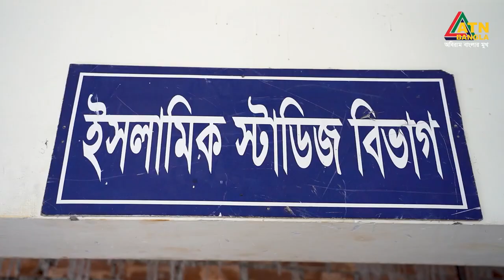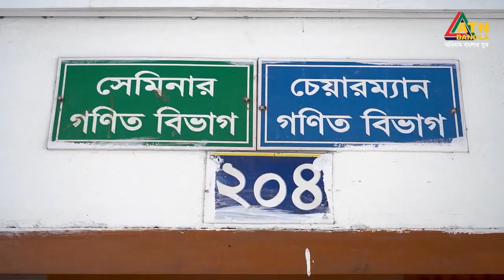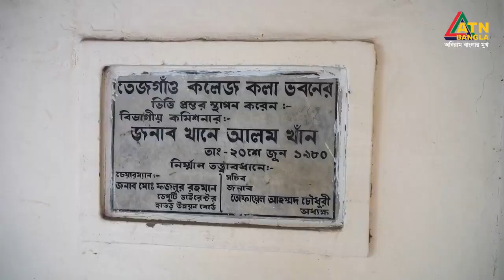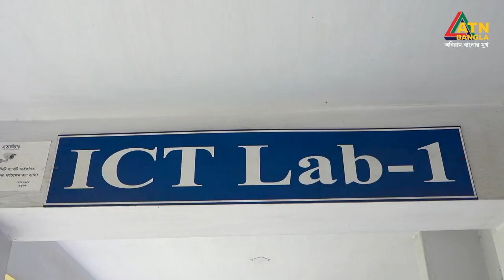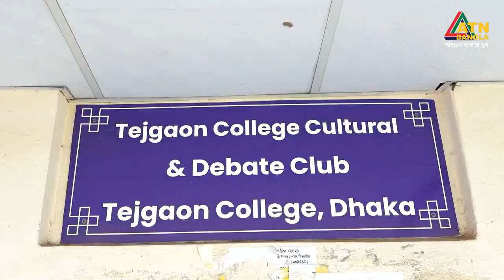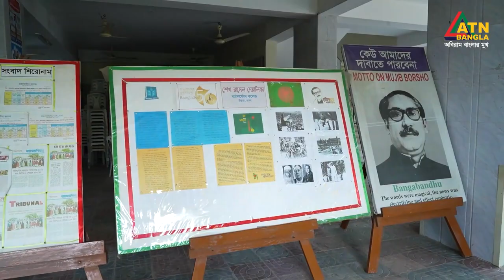এডুকেশন ওয়াচ এ সময়ের শিক্ষা ও ক্যাম্পাস I Education Watch Special Progmar ATN Bangla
মাল্টিব্র্যান্ড ওয়ার্কশপ লিমিটেড নিবেদিত-এ সময়ের শিক্ষা ও ক্যাম্পাস বিষয়ক অনুষ্ঠান-এডুকেশন ওয়াচ।
পাওয়ার্ড বাই UCC গ্রুপ ও আইডিয়াল কমার্স কলেজ।
গ্রন্থনা ও পরিকল্পনা: মো. খলিলুর রহমান।

১১ আগস্ট ২০২৩, শুক্রবার, সকাল ৯:১৫ মিনিটে এটিএন বাংলায়।